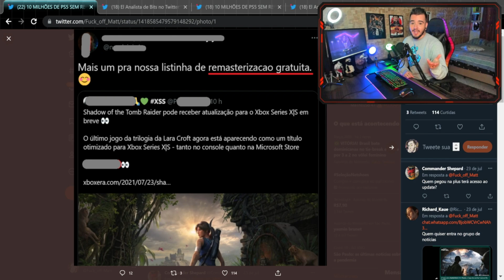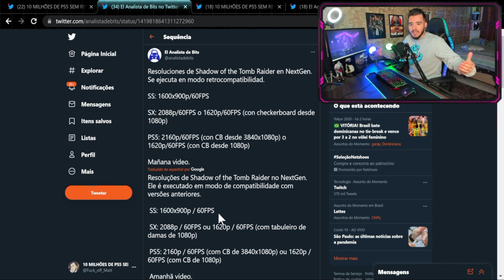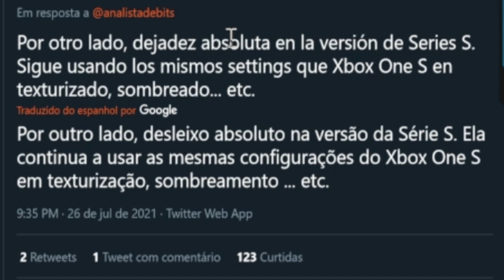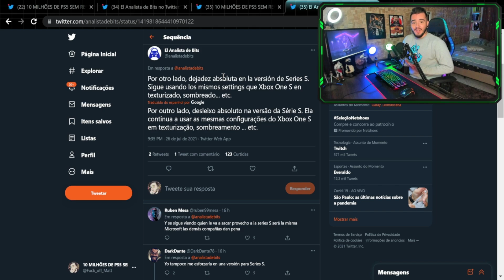POVO BRASILEIRO: Shadow of the Tomb Raider 900p e TODO CAPADO no Xbox Series S!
Isso é nova geração?!

► PSN ID: Mazinho47
► Gamertag: MaThEuSo 47